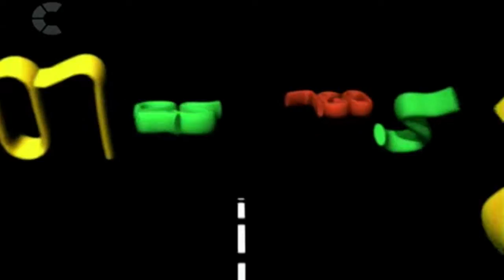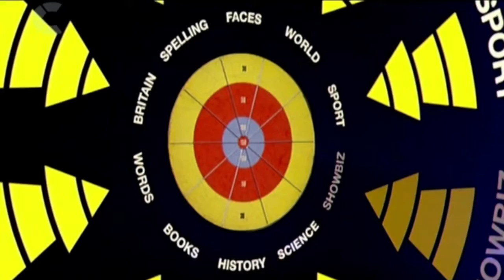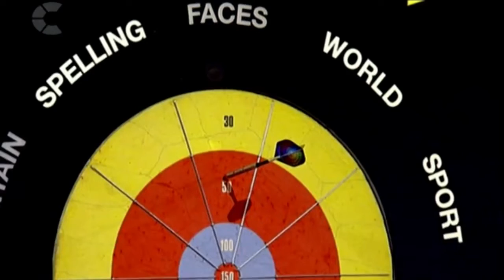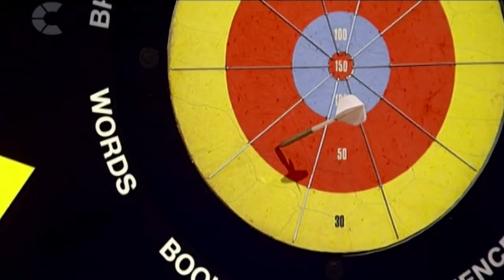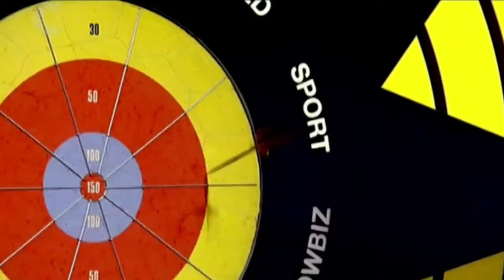Bullseye 2006 s01e16